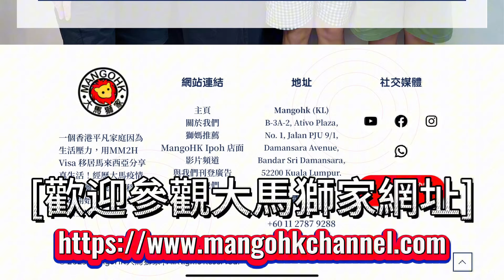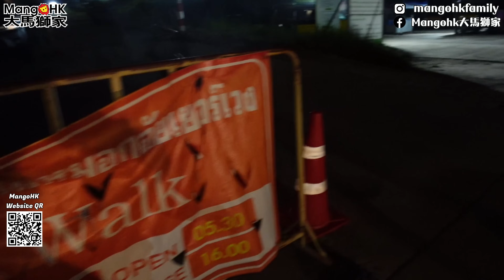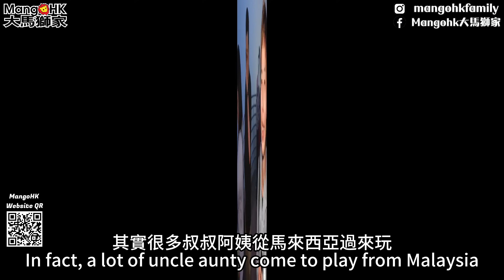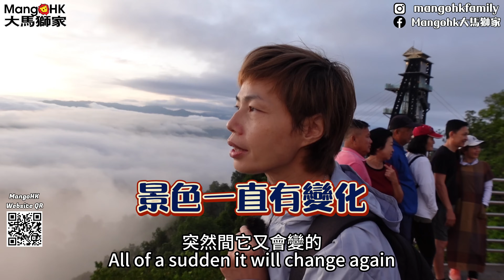MangoHK《勿洞雲海》凌晨四點起身 原來為咗睇雲海 諗住睇唔到 仲要坐電單車沖番落嚟 🇹🇭 Skywalk Aiyerweng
🎞️YouTube MangoHK🦁大馬獅家🍀
📲Instagram Mangohkfamily

🇲🇾一個在大馬用MM2H的香港平凡人🇭🇰爆發一點正能量🔥每日8:00am出片💯訂閱🙏分享